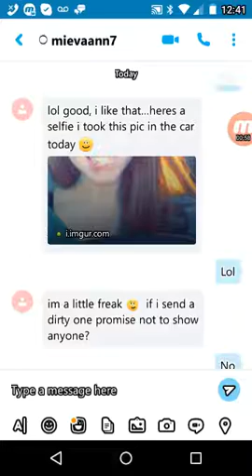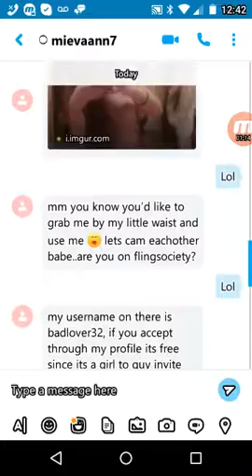Skype Scammer #2 mievaann7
So sad is it not